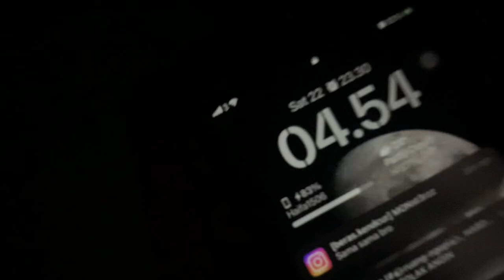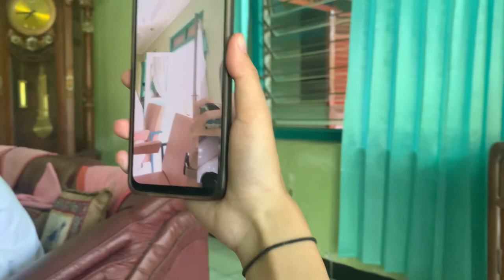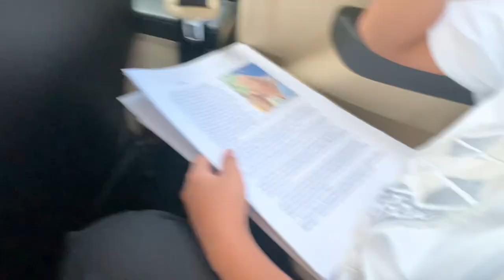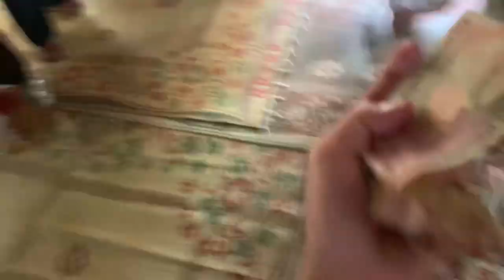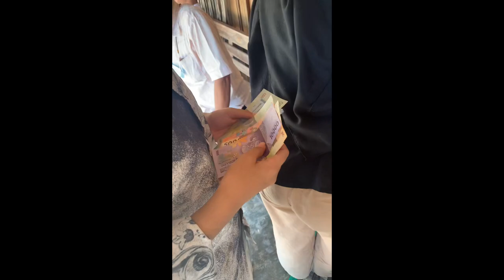Lebaran | Vlog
semoga tahun seterus terusnya bisa lebaran terus aamiin